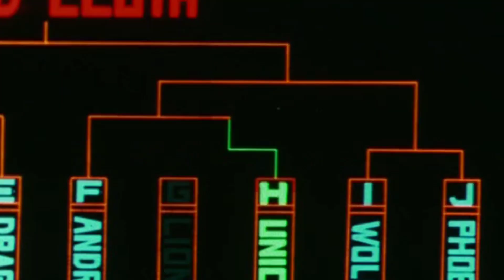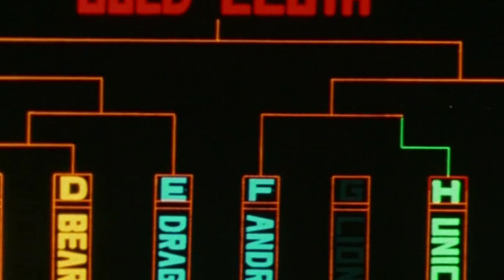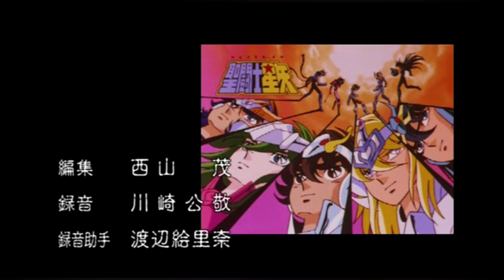Cavaleiros do Zodíaco - Explicado em Apenas um Episódio 😧 / Como Assim ?